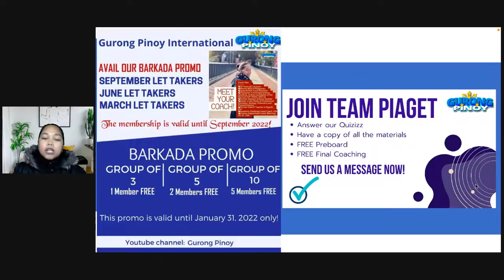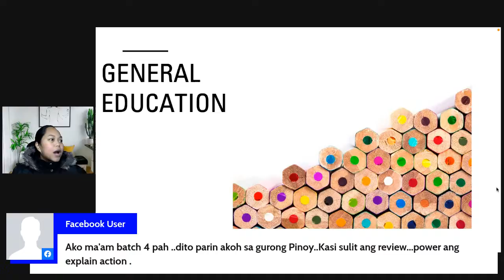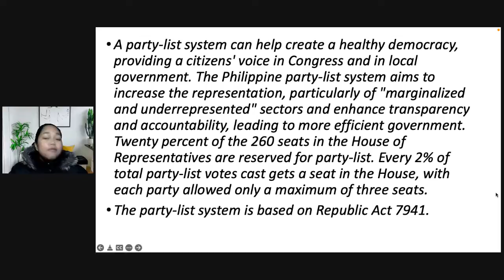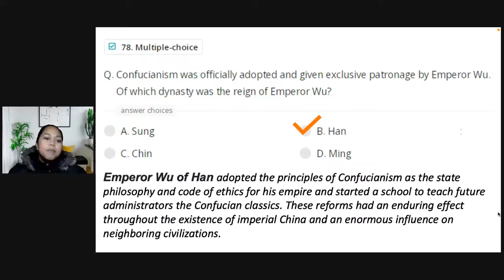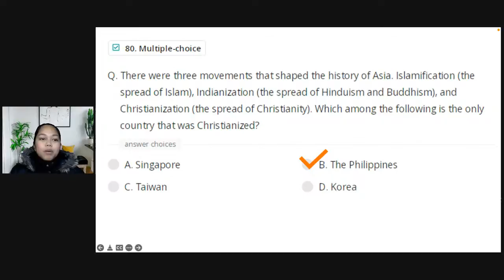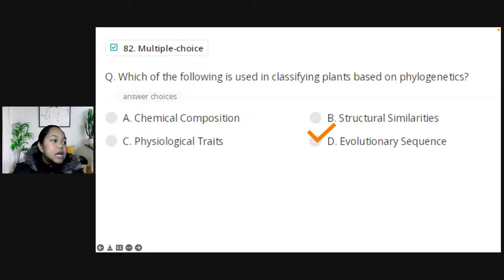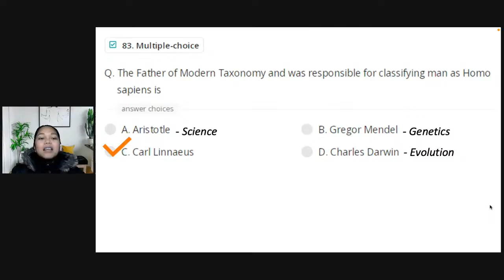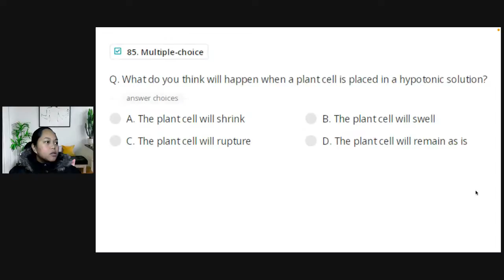General Education Reviewer for LET (Jan. 22, 2022)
This is a discussion video of General Education items as preparation for the LET. FB page and YouTube videos are previews only. To enjoy the full-length video and download the materials, join Team Piaget by sending a message